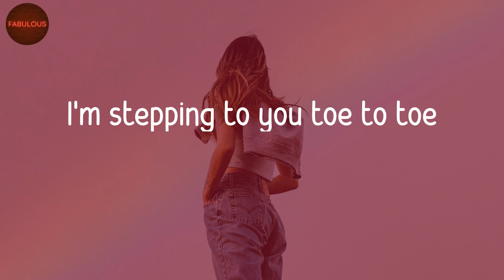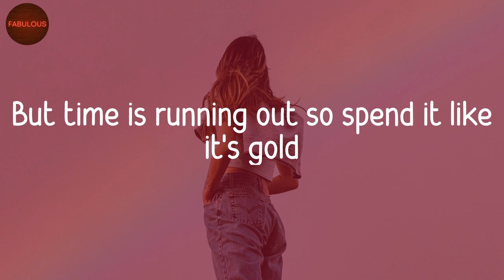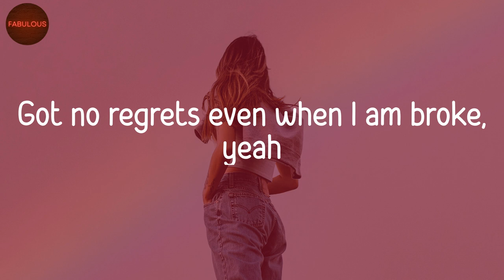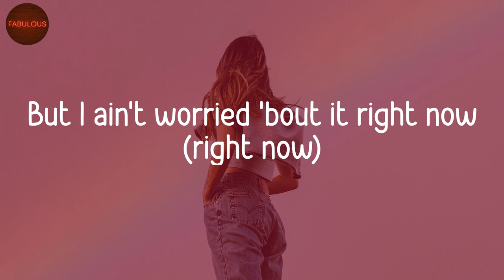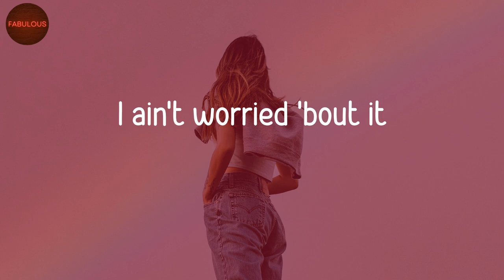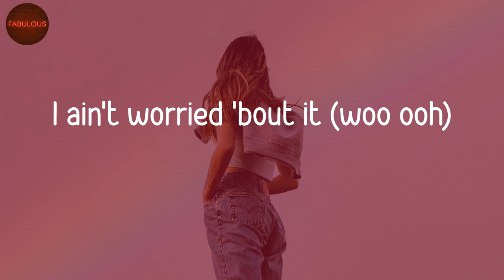I Ain't Worried - OneRepublic (Lyrics) | TikTok Trending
🎵 Lyrics I Ain't Worried:
(Hey)
(Hey)
Ooh, ooh
I ain't worried
Ooh, ooh
(Hey)
I ain't worried 'bout it (woo ooh)
(Hey)
I ain't worried 'bout it